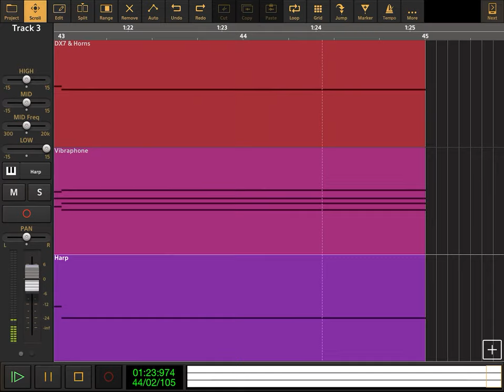The Wonder Pets - I Want To Be a Princess - Audio Evolution Cover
The Wonder Pets - I Want To Be a Princess - from Season 3 Episode 22 - Save The Genie.

Lyrics Here:

(2X)

I want to be a princess 👑.
That is my request.
But not just any princess 👸, but the most princess-y yet.
I want a crown 👑, I want a gown,
With sparkling gold trim,
And two Jerboa servants who tend to my every whim.
I want a throne to call my own,
And lounge up on all day.
And when Tuck wants to talk to me, he has to bow and say,
Oh, Princess Ming-Ming,
Your royal 👑 highness.
Your most exalted and beloved friend.
So Genie 🧞‍♀️, that’s my wish.
If it’s not too much to ask.
 I think you’ll find my magic powers more than meet the task.